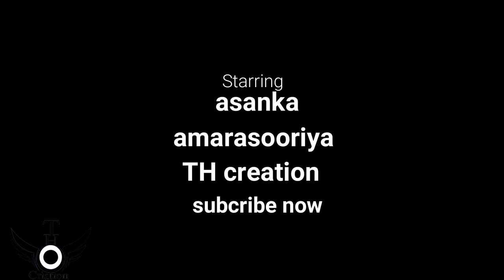motar mistake at milatery